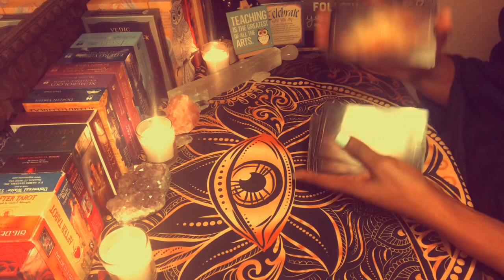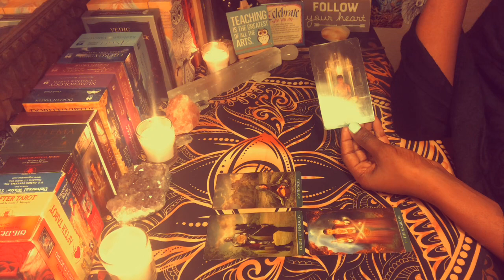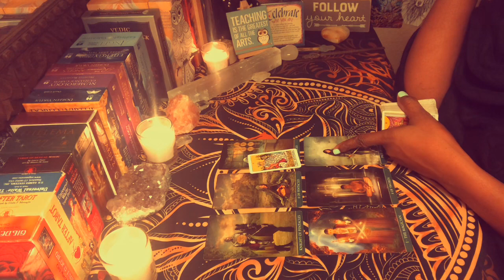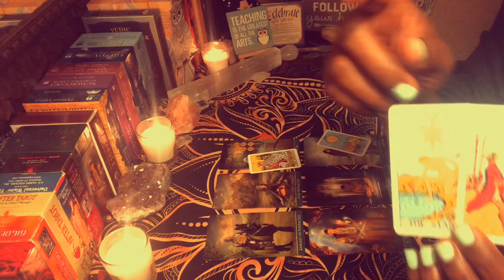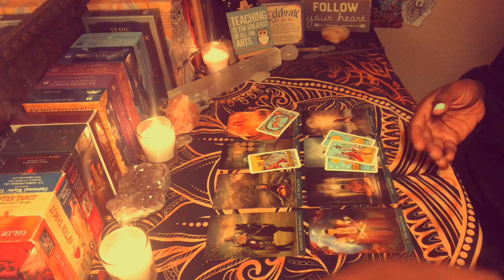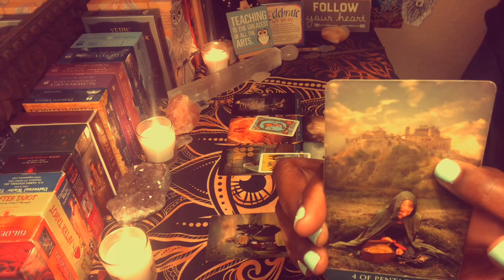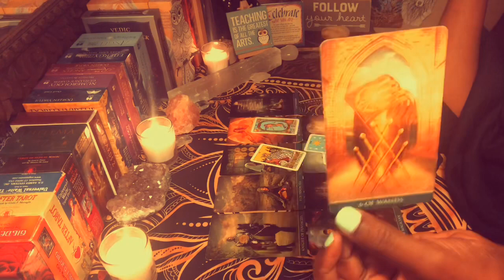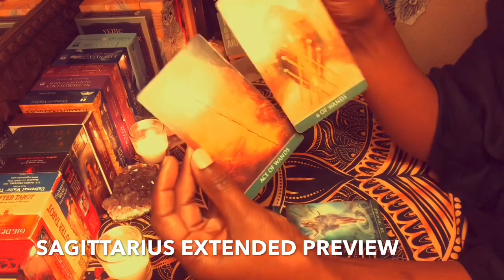SAGITTARIUS "VICTORY IS YOURS BUT YOU HAVE TO CLAIM IT" | TIMELESS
Video length: 11:16
The following videos are available at no additional cost to all Patrons; all tiers have access to these readings PLUS any additional uploads of these readings in the future (any exceptions are listed below).

DIVINE FEMININE/DIVINE MASCULINE VIDEOS: Video length: 48:21 (latest upload)

BEDROOM MAGIC READINGS (Bronze Patrons and above only): Video length: 26:24 (latest upload)

LIFE PATH NUMBER READINGS (use the calculator below to find out your life path number)
I will no longer be taking requests for Personal Readings effective November 1st until further notice.
**NEW $25 “How do they feel about me?” 10-15 minute reading
**NEW $25 “What’s currently blocking my growth?” 10-15 minute reading